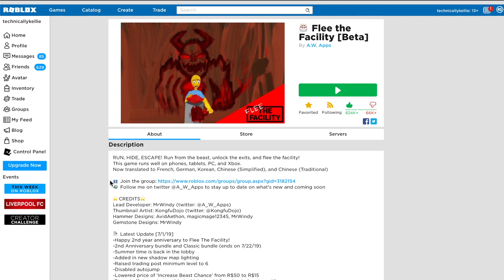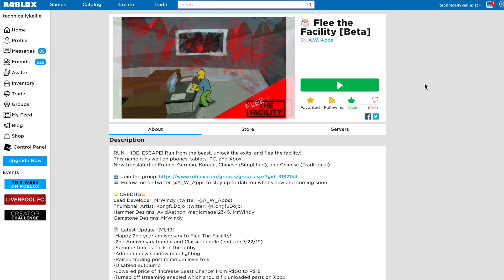Playing Flee the Facility (pt.1) w/ MY VOICE!? (Voice Reveal) || technicallykellie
Hello fellow weirdos!

I played Flee the Facility featuring  MY VOICE!! Dun-dun-ddduunnn!

- Hit the little bell to be the first to know when I upload next! -

- Game: Flee the Facility